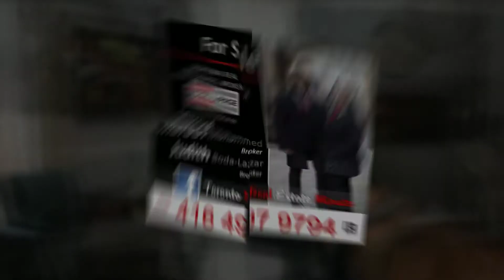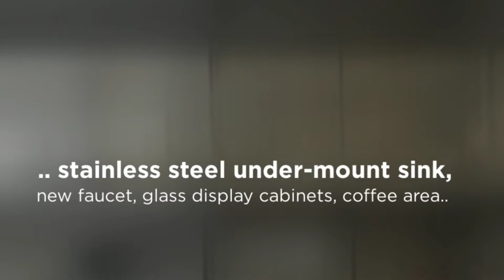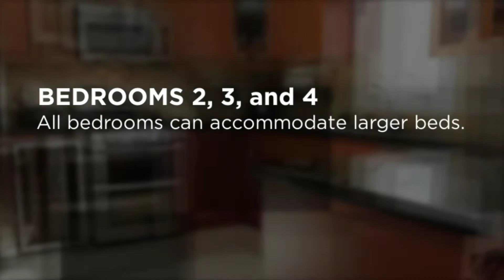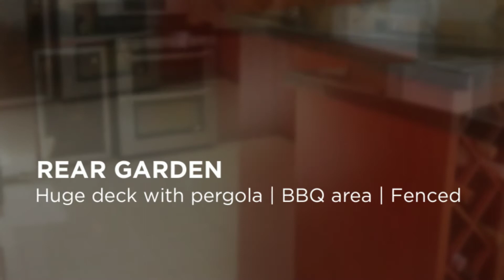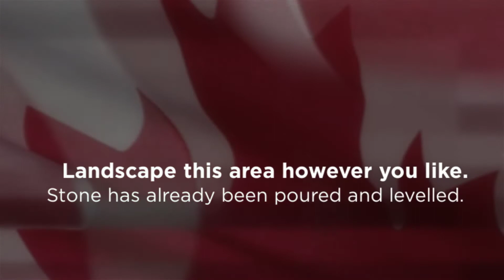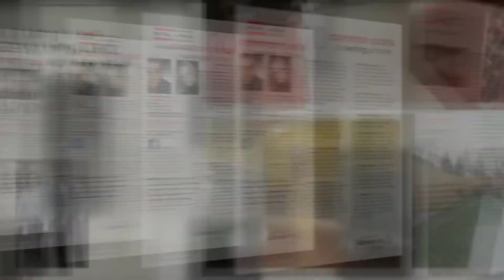55 Bluenose Crescent | Detached Freehold Home For Sale | Highland Creek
Just Listed For Sale | 55 Bluenose Crescent, Toronto ON M1C 4S2

Offered for sale is 55 Bluenose Crescent, a well maintained 100% upgraded 2700sqft freehold 6-bedroom + den, 5-washroom, detached 2-storey, 2-car garage home in move-in ready condition. The over-sized open concept main level layout includes a foyer, formal living/ dining, huge kitchen, breakfast, family room, office, powder room, and a walk-through laundry. The 2nd floor offers 4 over-sized bedrooms, a den, 2 ensuites, and a shared washroom. Look for the walk-in closet, built-in cabinets, and the skylight. Two separate basement stairwells allow for a self contained 2-bedroom basement apartment as well as a completely private/ separate recreational room.

The exterior is impeccably maintained, front and rear hard/ soft landscaping require next
to no maintenance, 6 car parking is possible, and a large pergola and deck and poured-in place concrete patio are present.

NOTE: Features/ Upgrades/ replacements are to be verified by the buyer and/ or buyers representative. Sellers/ seller’s representative make no representation to the accuracy of the aforementioned.

For information about this property and others in the area, or to request a FREE market evaluation call or 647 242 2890.